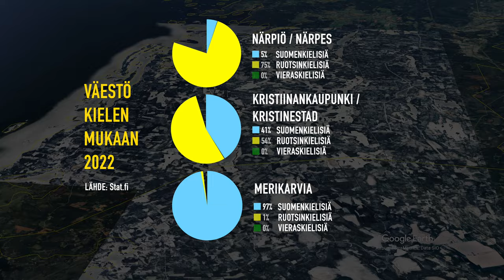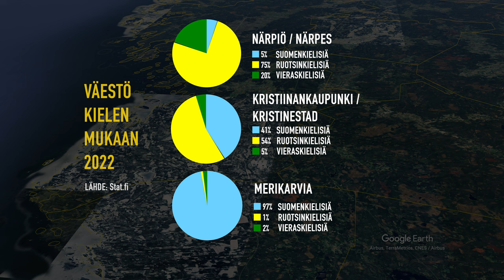2. Some yhdistää ylitse kielirajojen – Pohjanmaa, Etelä-Pohjanmaa ja Satakunta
Kun ylität Satakunnan ja Pohjanmaan rajan, huomaat heti kielialueen vaihtuvan. Aikaisemmin ruotsin- ja suomenkielisten erot ovat olleet suuremmat, mutta nyt sosiaalisen median on huomattu yhdistävän nuoria ylitse kielirajojen.

Tarinoita tilastojen takaa on Verken mediajulkaisusarja, jossa nuorisotyön parissa työskentelevät ihmiset jakavat ajatuksiaan nuorisotyöstä ja digitalisaatiosta. Toimittaja ja tietokirjailija Jarno Alastalo kiertää vuoden aikana Suomen eri alueilla haastattelemassa nuorisotyön ammattilaisia. Videoilla haetaan selityksiä erilaisille nuorisotyön tilastoille sekä tuodaan esiin tarinoita, joita tilastot eivät pysty kertomaan.